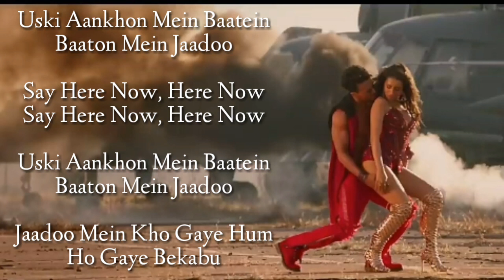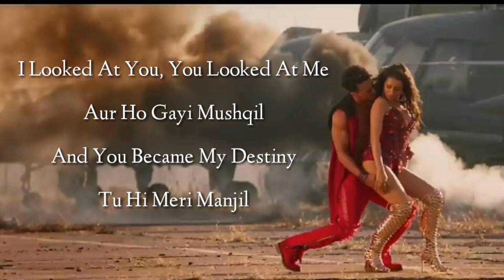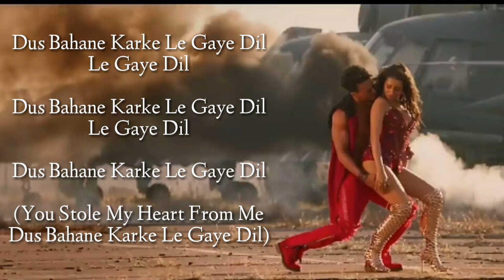Dus Bahane 2.0 Lyrics – Baaghi 3 | kk | Shaan | Tulsi kumar | Tiger shroff | shraddha kapoor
hey guys! Keep Loving !! Keep Supporting "pB styles"Dusbahane2.0

🔸Song Details 🔸

Song: Dus Bahane 2.0

Movie: Baaghi 3

Singer: KK , Shaan , Tulsi Kumar

Featuring Artists: Tiger Shroff , Shraddha Kapoor

Label: T-Series

If you want me to delete the
text me. I will respectfully delete this video

👉Dus Bahane 2.0 Full lyrics song👈

Yeah, Here We Go Again
Attempting Original
And Better Then Earlier

Trend Setting, Heart Breaking

Here Now, Here Now
Everybody Put Your Hands Up
In The Air Now
Everybody Put Your Hands
All Up And Say

Uski Aankhon Mein Baatein
Baaton Mein Jaadoo
Say Here Now, Here Now

Baaton Mein Jaadoo
Jaadoo Mein Kho Gaye Hum
Ho Gaye Bekabu

I Looked At You, You Looked At Me
Aur Ho Gayi Mushqil
And You Became My Destiny
Tu Hi Meri Manjil

Dus Bahane, Dus Bahane
Dus Dus Da, Da…

She Is In Bed Like A Fire!

Jaane Hua Hai Kya
Main Toh Ho Gayi Laapata
Laapata

Tune Na Jaane Kya
Jaadoo Kiya Hai Kya Pata?
(Like The Magic Baby)
Kya Pata?, Oh Yeah!

 FOR MORE LYRICS